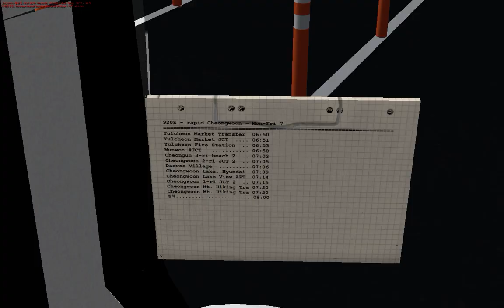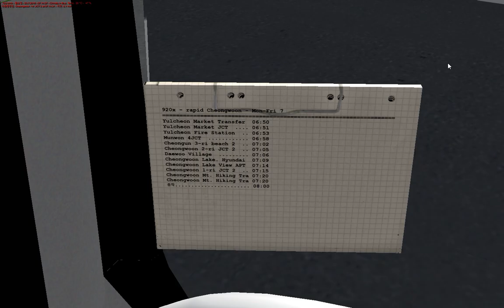OMSI2 [Yulcheon] 920X번 청운유원지 방향 운행영상 (Daewoo NEW BS106 NGV .2017)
OMSI2 Yulcheon

노선(Line) : 920X
맵(Map) : Yulcheon
버스(Bus) : Daewoo NEW BS106 NGV .2017